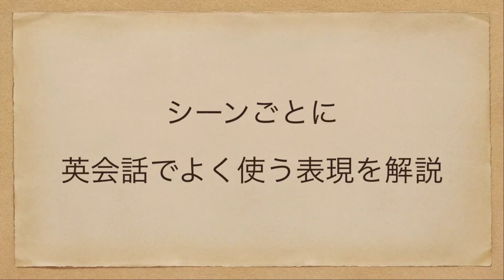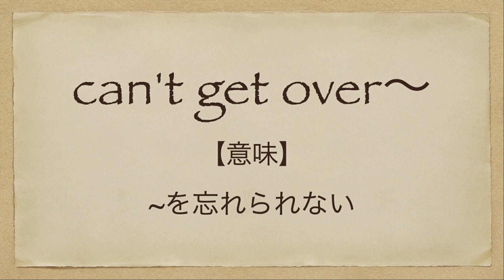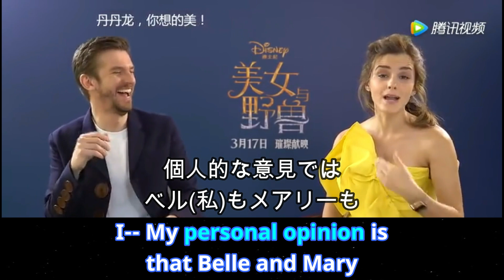エマワトソンが野獣に怒る | Emma Watson | 美女と野獣 | 英会話 | ネイティブ英語が聞き取れる | ダンスティーヴンス | Dan Stevens | 日本語&英語字幕 | 解説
今回は「エマワトソンが野獣に怒る | Emma Watson | 美女と野獣 | 英会話 | ネイティブ英語が聞き取れる | ダンスティーヴンス | Dan Stevens」です。

美女と野獣(Beauty and the Beast)の企画で、エマワトソン(Emma Watson)、ダンスティーヴンス(Dan Stevens)の貴重映像です。

エマワトソン(Emma Watson)、ダンスティーヴンス(Dan Stevens)、美女と野獣(Beauty and the Beast)、ハリーポッター(Harry Potter)のファン、英語学習者、ただの美女好き、には最高の映像です。

7年間で500人以上への英語指導の実績。

2. This video modifies an original work by adding texts to the work.
3. This video borrows very small bits of material from original work.